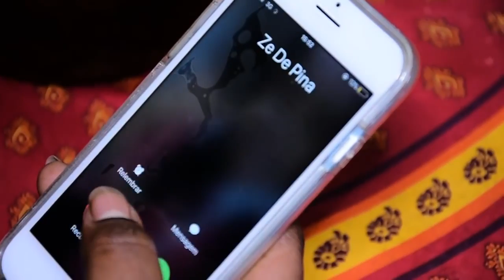Ze D Pina - CHUCHÛ (OFFICIAL VIDEO)